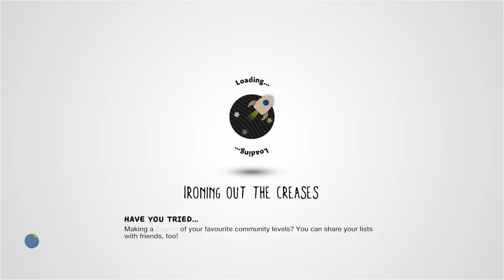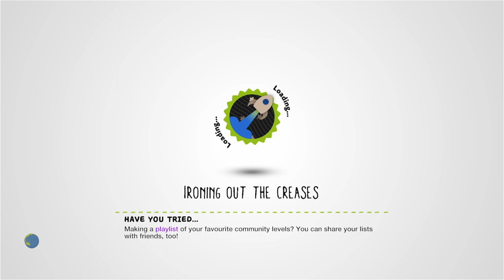[Sonic The Hegehog] ソニック・ザ・サックボーイ Neon Night Highway [1P only] by HIKOOSEN - LittleBigPlanet 3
Description:「翼なんかなくったって風にはなれるさ。Right?」前回の反省 を踏まえ、システムを一新!新しいアクションを引っ提げて帰ってきた!今度のソニックはランク制!高ランク目指してぶっちぎれ!! Special thanks!! @nottkun @OIL_ @oya_710 @pinkzep @Kimuko-0829
Mm Pick/Team Pick: No

First Published: 1 Mar 2015
Last Updated: 24 Apr 2015

Chapters: N/A
Notes: An extremely impressive interpretation of Speed Highway!